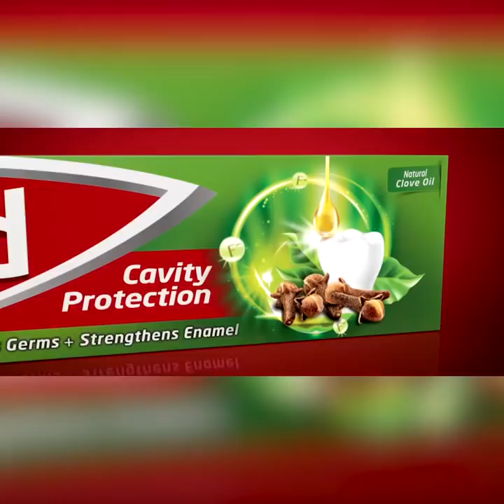ඔක්කොම තුන් දෙනයි ඉතිං අපිට වාසියි | Breaking.lk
දැන් ඉන්න ජනාධිපතිතුමයි, අපේ නායකයයි, මහින්දගේ
එක්කෙනයි ඔක්කොම තුන් දෙනයි ඉතිං  අපිට වාසියි